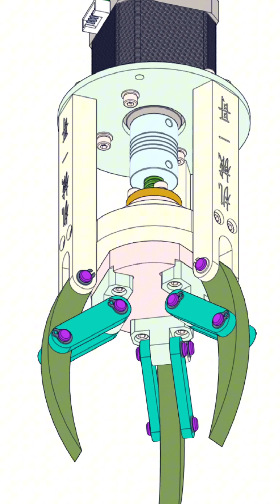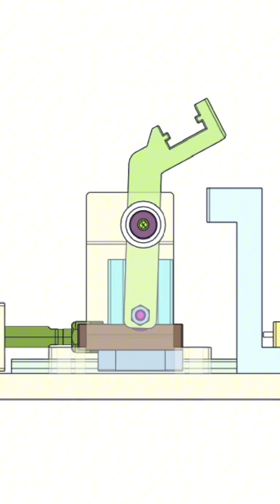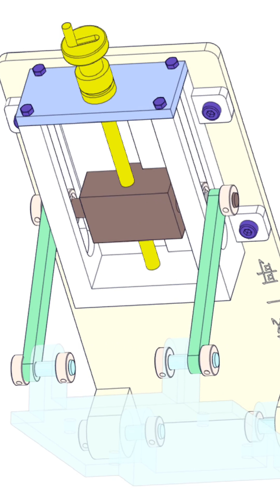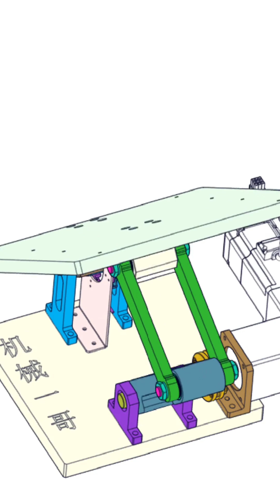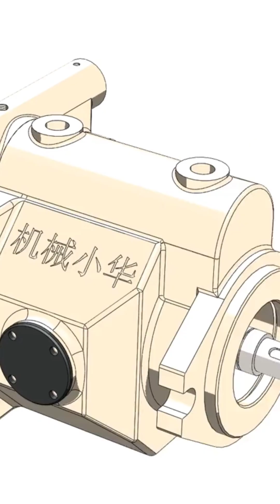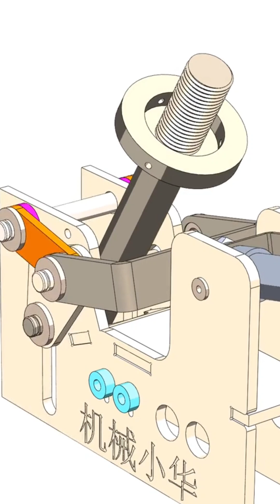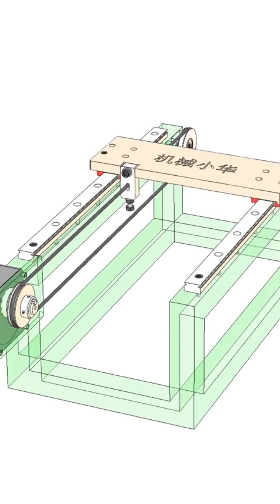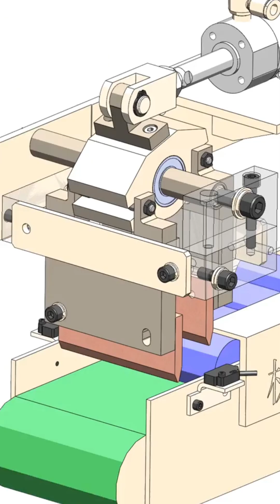Mechanical Mechanisms Basic Part 135